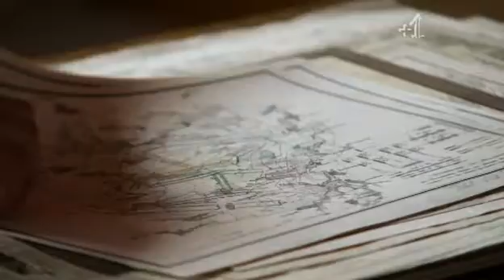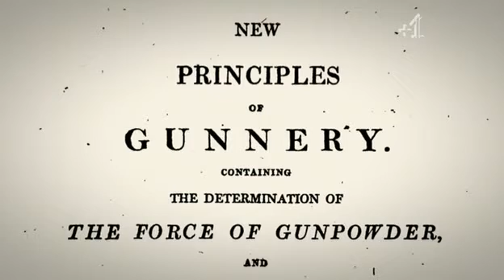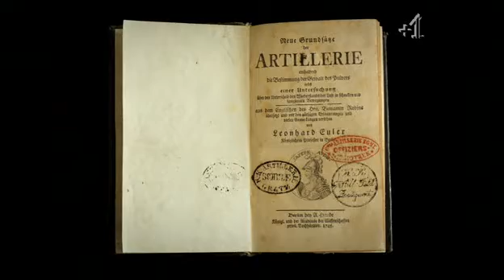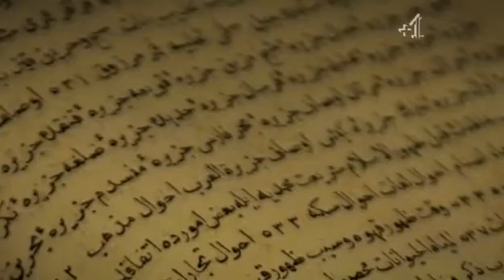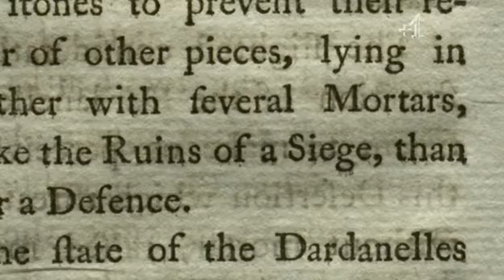Civilization: Is The West History [SE01E02] [3/4]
In 1683 the Ottoman army laid siege to Vienna, the capital of Europe's most powerful empire. Domination of West by East was an alarmingly plausible scenario. But Islam was defeated: not so much by firepower as by science.

Niall Ferguson asks why the Islamic world didn't participate in the Scientific Revolution and the Enlightenment, and if the West is still capable of maintaining its scientific lead at a time when educational attainment in science subjects is declining.